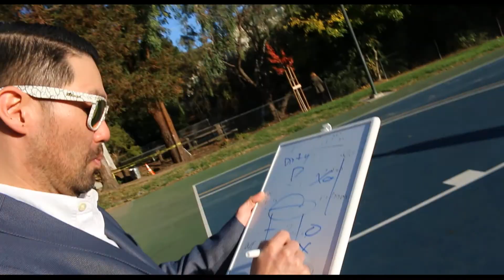DOM - Glass Half Fool